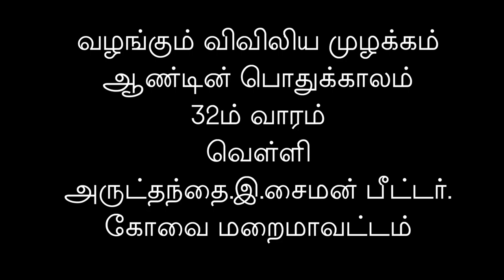T 13 11 2020 Vivilia Muzhakkam Year A Wk 32 Friday